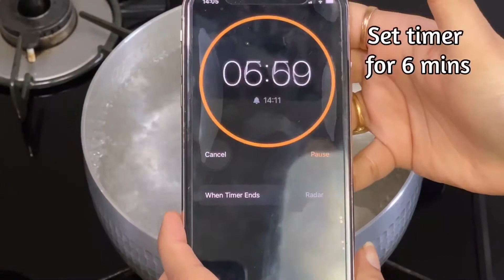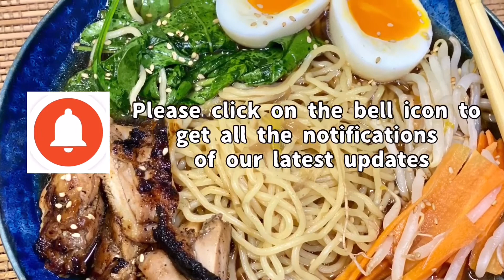Chicken Ramen Japanese style || easy chicken ramen || Ramen soup